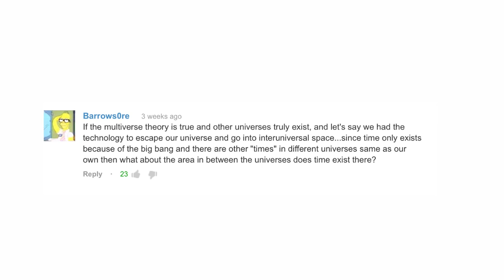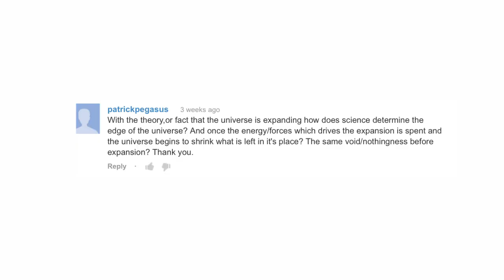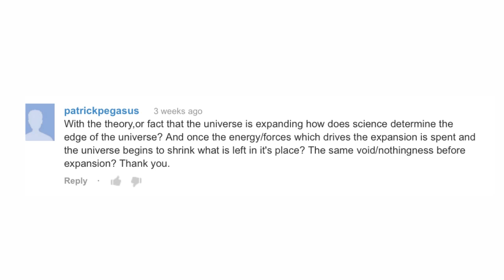How Do We Determine the Edge of the Universe? - Ask the Experts #14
Matthew Kleban, professor of physics at New York University, answers your questions!

Questions:

1.If the multiverse theory is true and other universes truly exist, and let's say we had the technology to escape our universe and go into interuniversal space...since time only exists because of the big bang and there are other "times" in different universes same as our own then what about the area in between the universes does time exist there?

2.With the theory,or fact that the universe is expanding how does science determine the edge of the universe? And once the energy/forces which drives the expansion is spent and the universe begins to shrink what is left in it's place? The same void/nothingness before expansion? Thank you.

WATCH Matthew's lecture on string theory at the Canadian Institute for Theoretical Astrophysics
Leave your questions in the comment section or ask it in a video response. An expert will be back to answer 3 more of your questions.